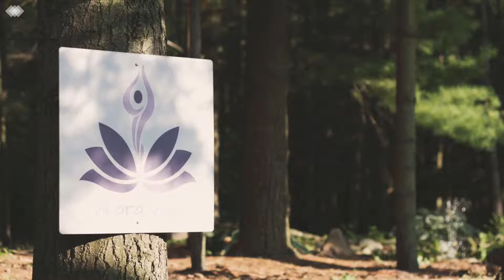The Path - Meditation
Guided meditation for letting go and calming the mind.